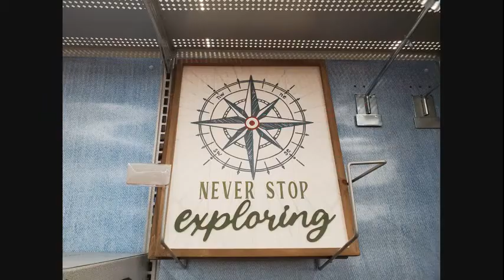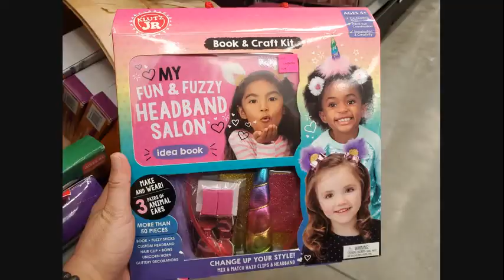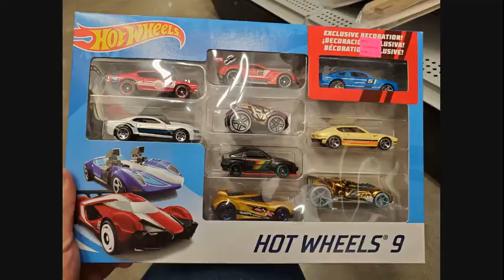SHOP WITH ME AT MICHAELS | WALKTHROUGH | FINDING CLEARANCE | DEALS